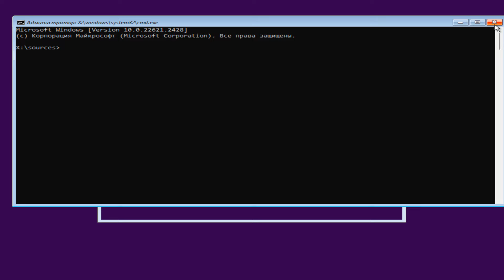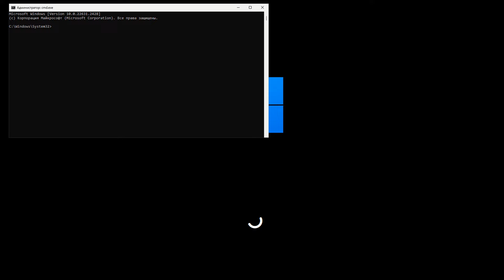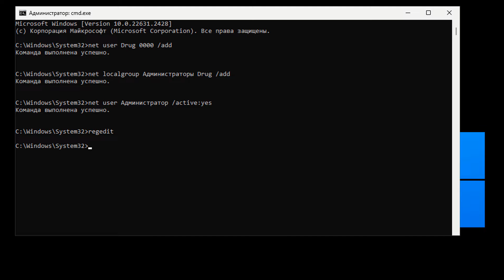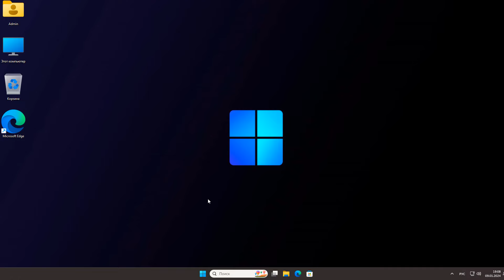Как создать учетную запись без входа в систему Windows 11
Как создать нового пользователя в Windows 11 не зная пароля

Загрузиться с флешки Windows
Командную строку
Alt Shift - английская раскладка клавиатуры
regedit
Выбрать HKEY_LOCAL_MACHINE загрузить куст
C:\Windows\System32\config\SYSTEM
В разделе Setup изменить CmdLine на cmd.exe а SetupType на 2.

Команды после перезагрузки:
net user
net user имя пароль
regedit
HKEY_LOCAL_MACHINE\SYSTEM\Setup\ убрать значение CmdLine

Создание нового пользователя и права администратора:
net user имя_пользователя пароль /add
net localgroup Администраторы имя_пользователя /add

net user Администратор /active:yes

regedit
HKEY_LOCAL_MACHINE\SYSTEM\Setup найти CmdLine и очистить значение